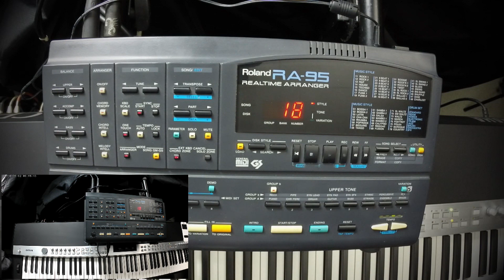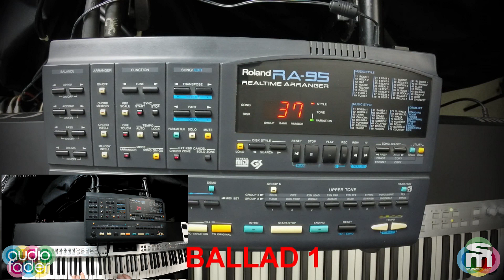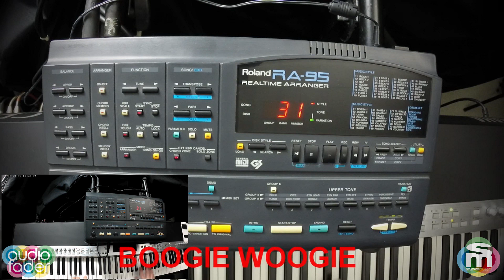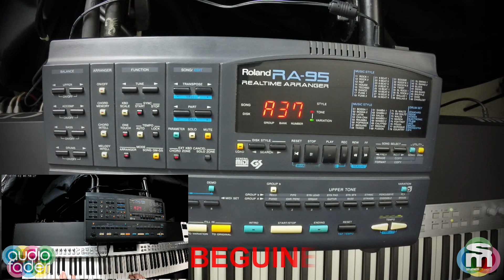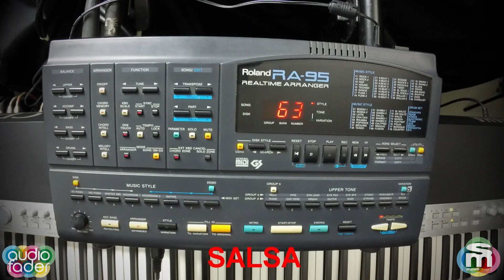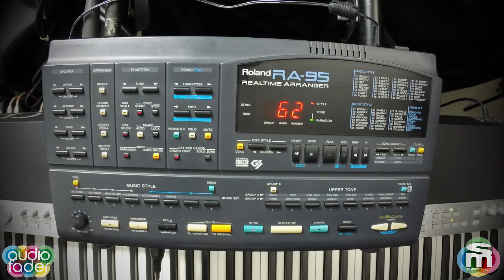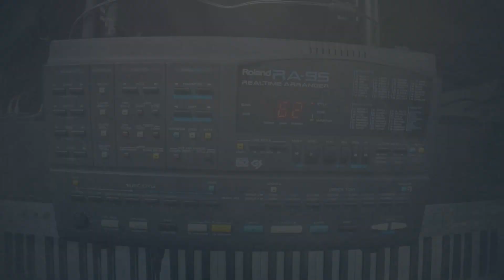Roland RA-95 - Arranger Legacy: demo by Marcello Colò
LEGGI QUI L'ARTICOLO DI GIORGIO MARINANGELI